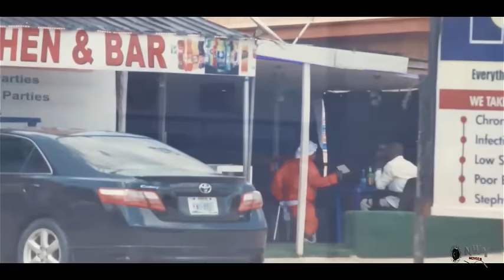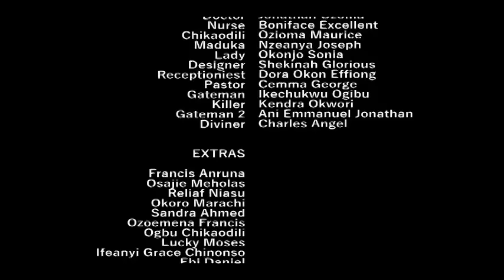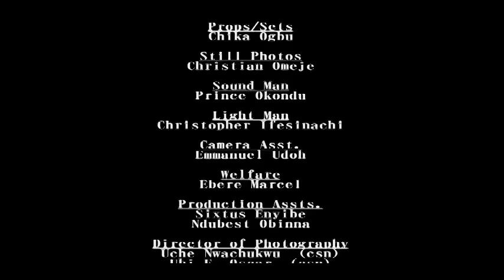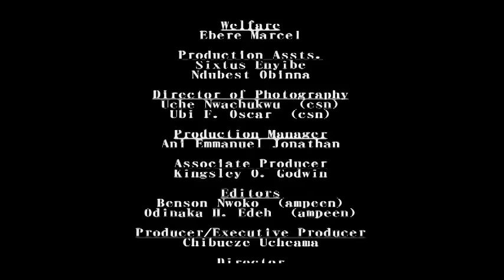Not For Kids! - Pay Back Time - Uju Okoli, Rosabelle Andrews 2024 Latest Nigerian Movies Full Movies